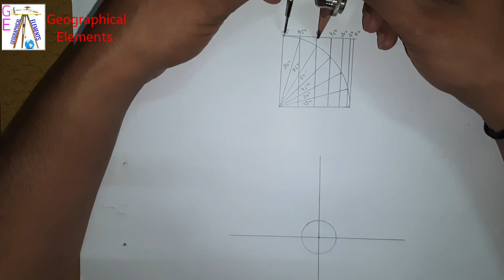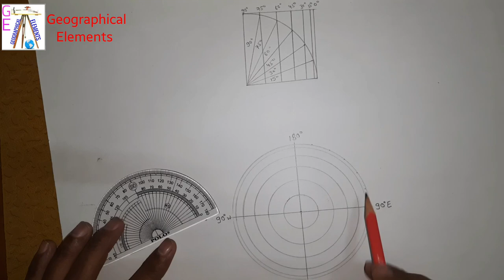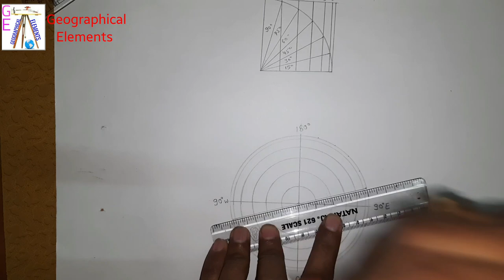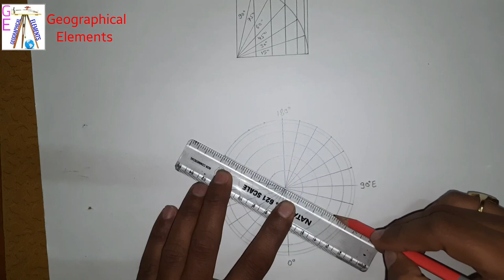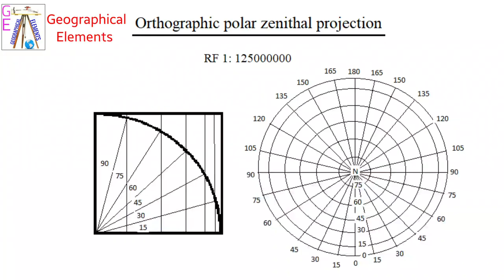Orthographic polar zenithal projection , Lambkoniy dhruviy khamadhy prakshep , लम्बकोणीय प्रक्षेप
इस वीडियो में लम्बकोणीय  ध्रुवीय खमध्य प्रक्षेप बनाने की पूरी जानकारी के साथ सवाल को आसानी से एक एक करके हल करना भी बताया गया है साथ ही प्रक्षेप का चित्र भी आसान तरीके से बनाना बताया गया है जिसे कोई भी बहुत  आसानी से सीख एवं बना सकता है I